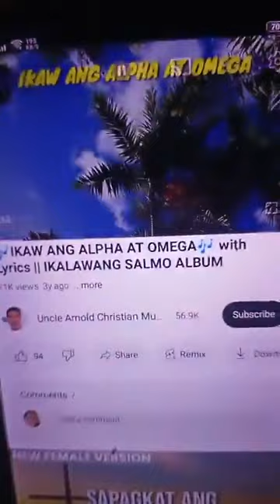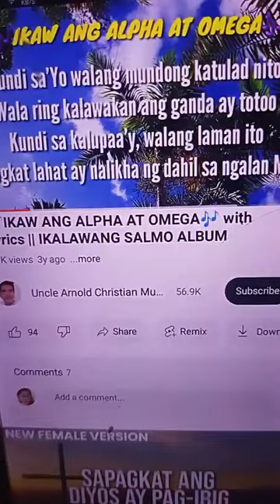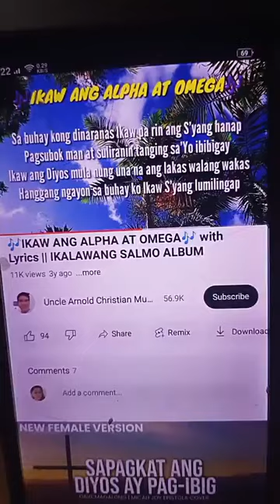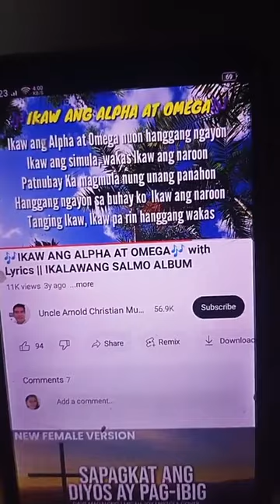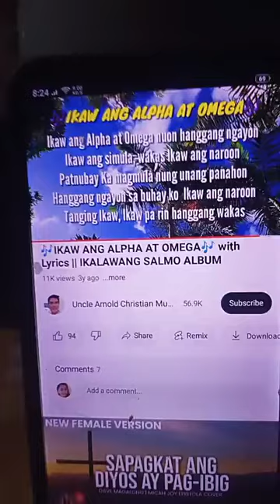LADYMINS NEWEST UPDATE MAKINIG ANG MAY PANDINIG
Ganito lang  ang Buhay.
May mga LIHIM
Kay wag Manghamak ng KAPWA
Dahil baka  dumating  Ang panahon
Ang hinamak HAMAK NYO ay Yun din pala Ang lalapitan  NYO balang ARAW.
Nagppakumbaba lang sa inyo para makkasigirado kung. KARAPAT DAPAT din b kayong makakasama .

Gets nyo!

PAAlala:.
Ingat Ang mga taong. Nang iinsulto sa akin kung saan Ako naging PRINCESS
baka magaya kayo ng istoryang ito.

Hindi NYO lng kakainin Ang mga  iinsulto NYO  SA ak8n KUNDI ipapanguya atipapalunok ko pa sa Inyo .

Gets NYO!

Mula ito sa DUGONG HARING LION
MGA ULUPONG!

PRINCESS J.M